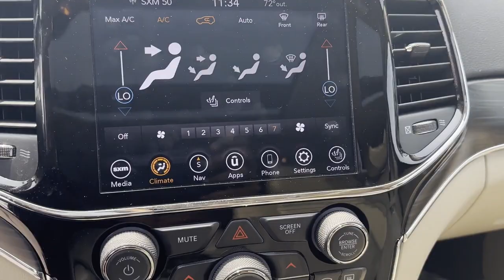Used 2020 Jeep Grand Cherokee Limited Alexandria, Springfield, Fairfax, Arlington, Washington D.C.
2020 Jeep Grand Cherokee Limited 1C4RJFBG5LC208525 Video

This 2020 Jeep Grand Cherokee Limited 1C4RJFBG5LC208525 is full of phenomenal features such as: